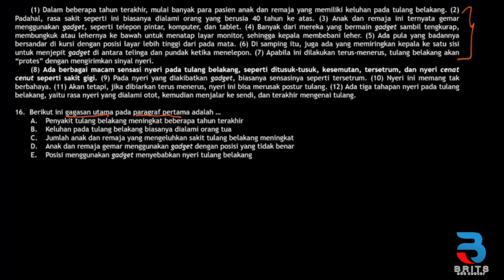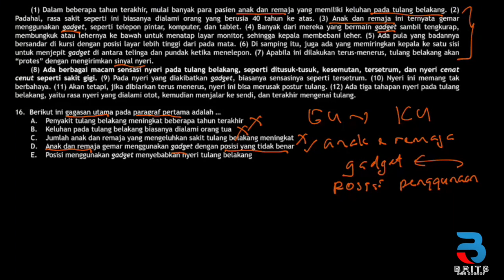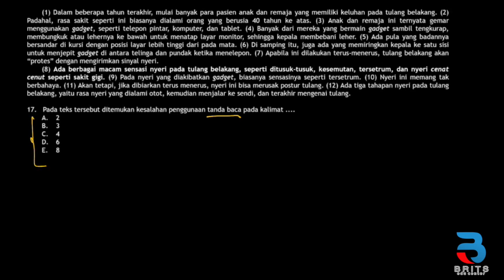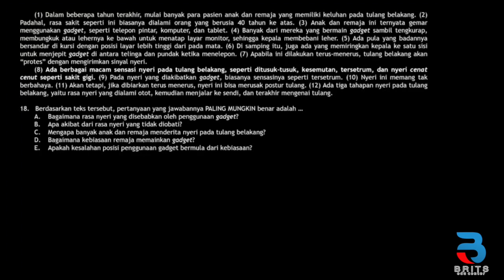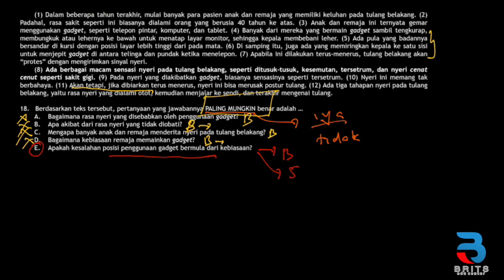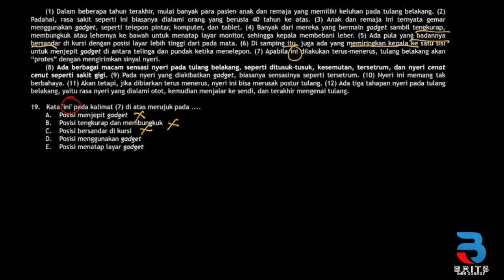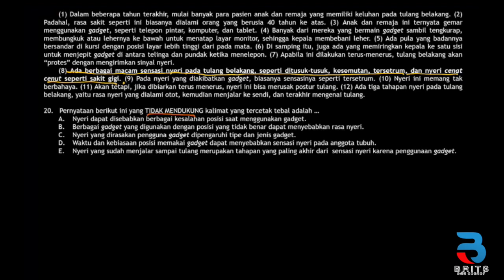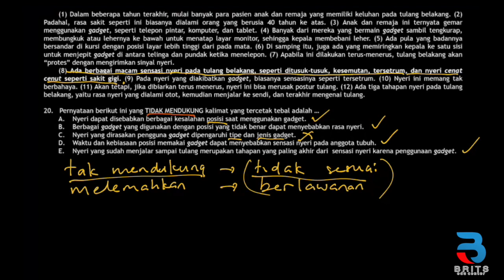PEMBAHASAN SOAL TPS MEMAHAMI BACAAN DAN MENULIS PART 3 (16-20)